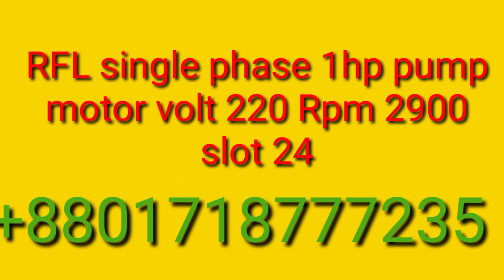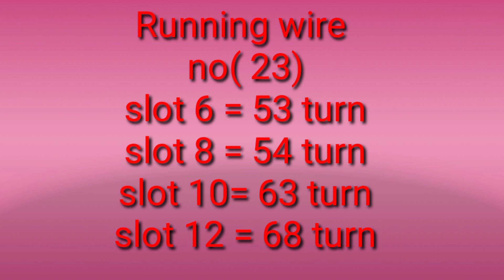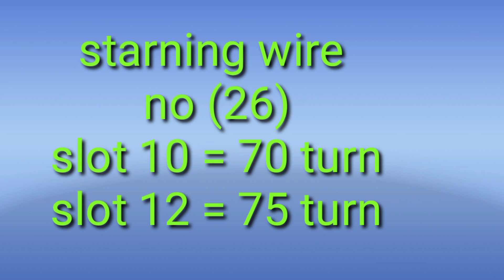RFL 1 HP 1/1 Delivery Single phase motor automatic rewinding voltage 220Rpm 2900